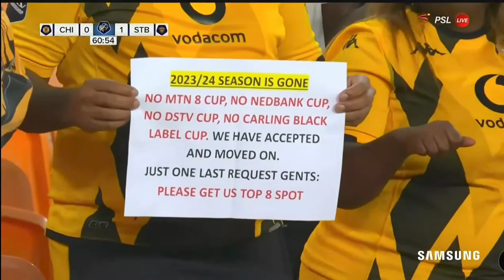Calvin Johnson couldn't believe what he saw